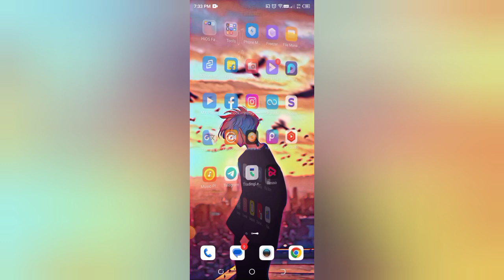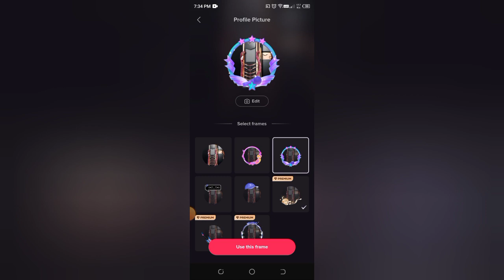How to set profile picture in resso, resso me profile picture kaise set kare